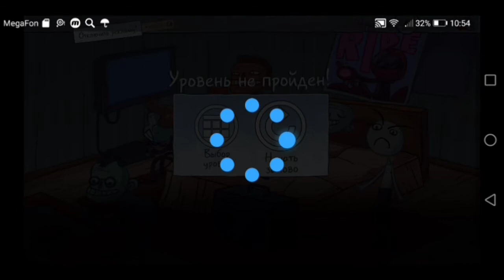Играю в Троллфейс Квест